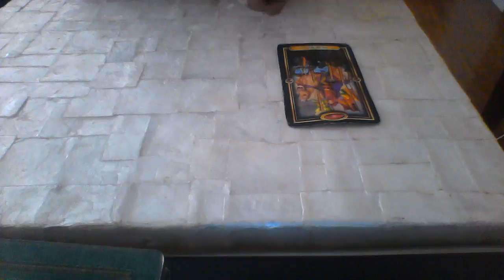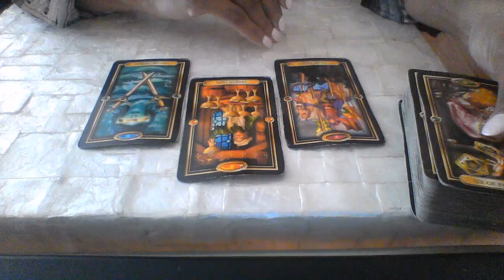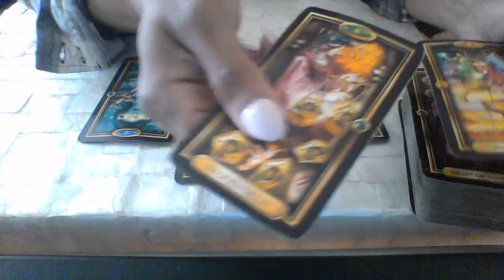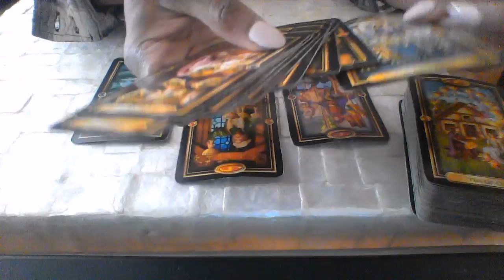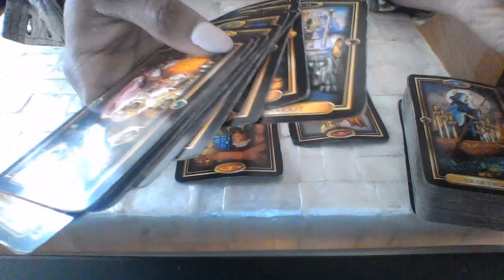SCORPIO APR LOVE READING 2018 WE CAN DIVORCE BUT I GET THE HOUSE AND KIDS